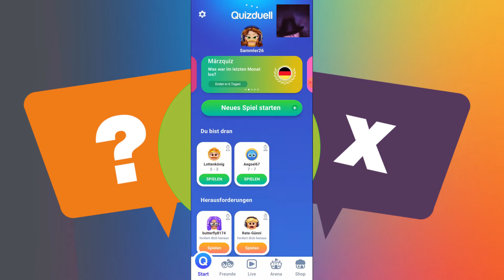LetsPlay Quizduell Belohnungen vom Fragenfeuer 07 04 2022